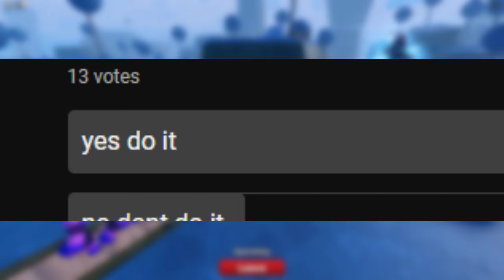I SPENT 170 REROLLS - Anime Vanguard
any excuse to gamble